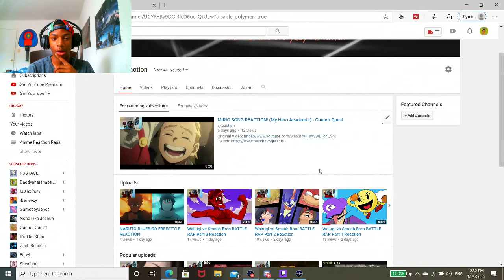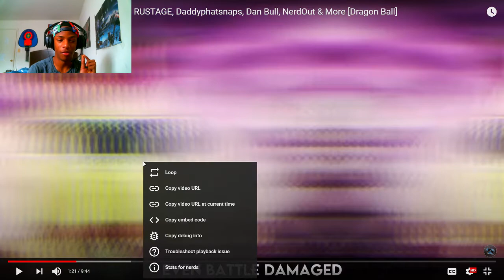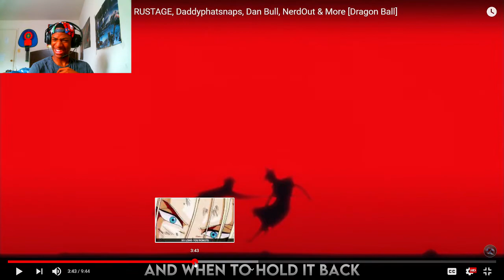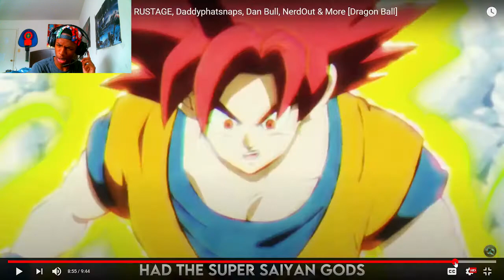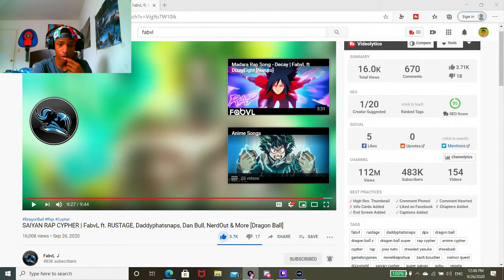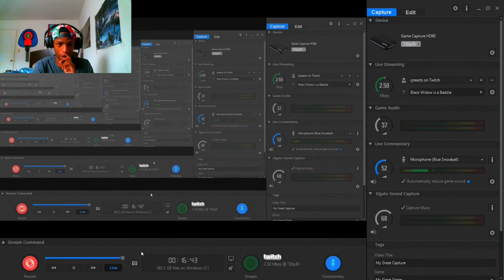SAIYAN RAP CYPHER REACTION | FabvL ft. RUSTAGE, Daddyphatsnaps, Dan Bull, NerdOut & More